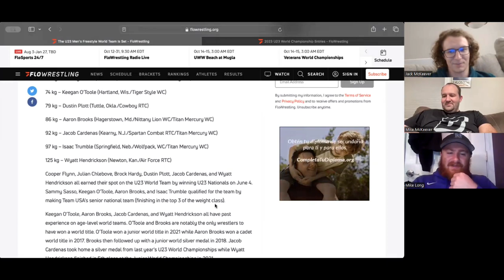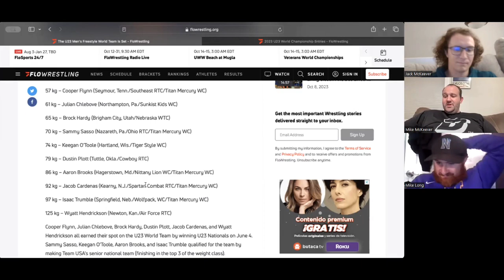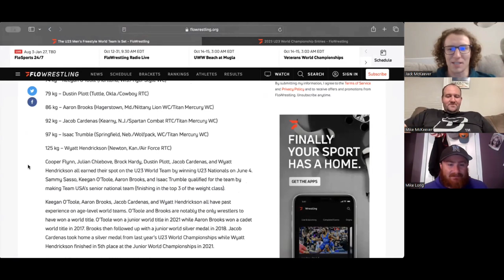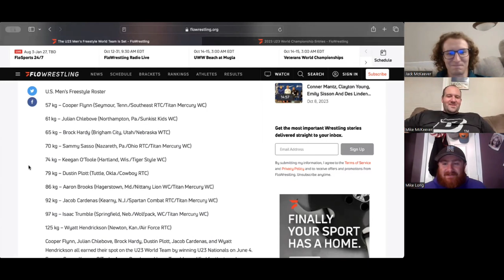2023 U23 World Wrestling Championships Preview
2023 Preview of U23 World Wrestling Championships.